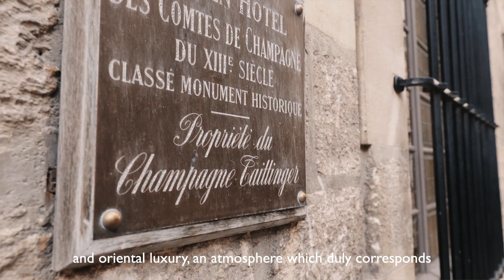Theobald IV and the Counts of Champagne with Patrick Demouy, writer and historian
Discover Theobald IV and the Counts of Champagne with Patrick Demouy, writer and historian